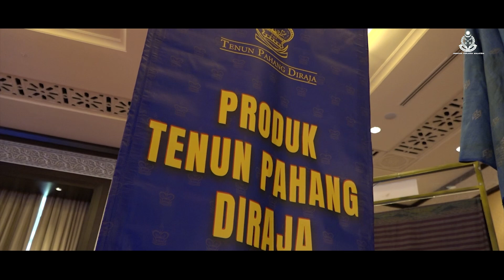Program hari bersama Jabatan Penjara Malaysia di Istana Kehakiman Putrajaya